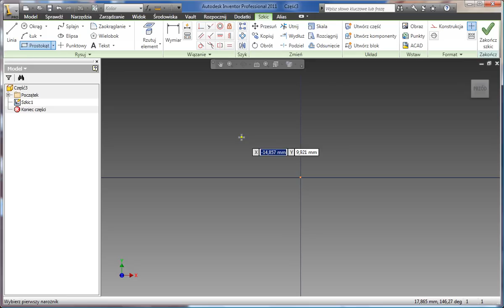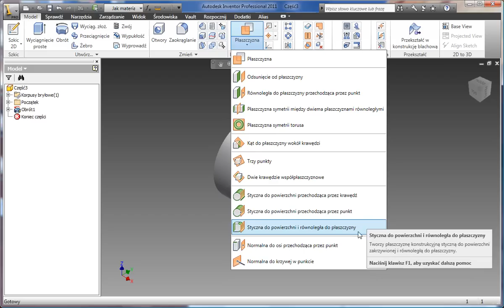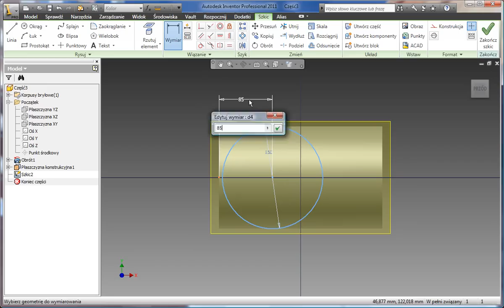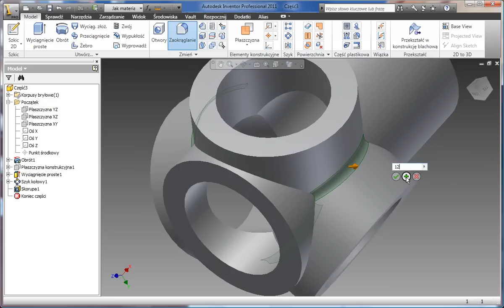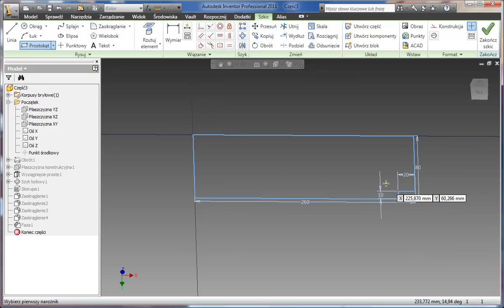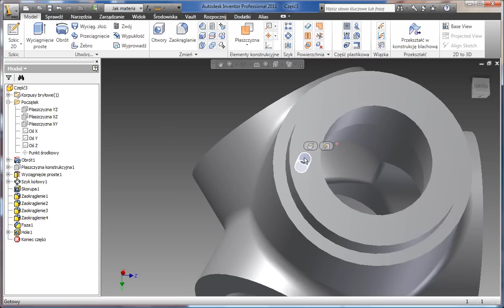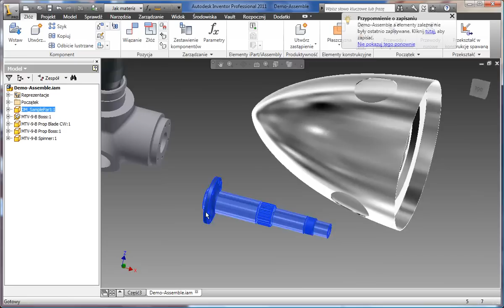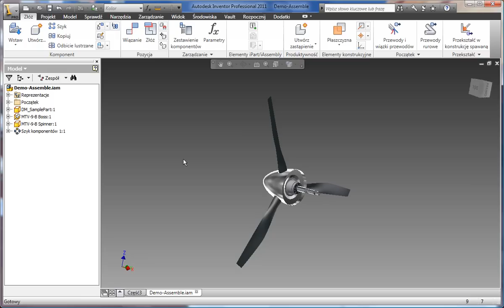Nowości w Inventor 2011 - Łatwość modelowania